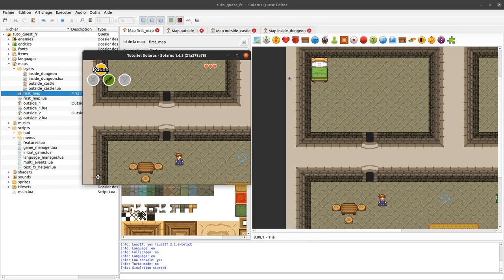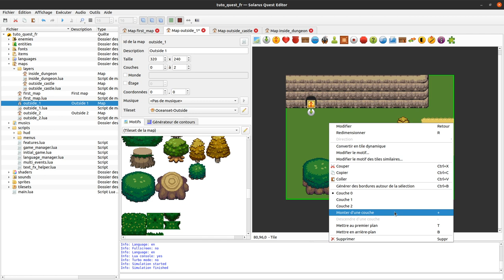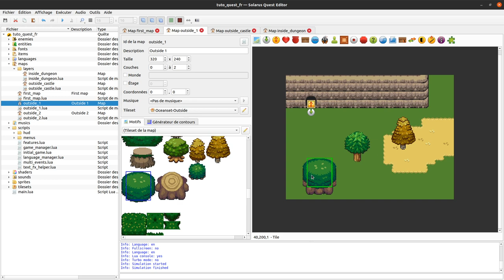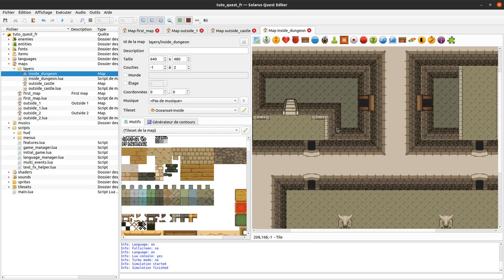Tutoriel Solarus 1.6 [fr] - #7 : Organiser vos maps en couches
Comment utiliser les différentes couches de la map pour afficher des feuillages d'arbre au-dessus du héros ou réaliser une porte qui relie deux salles d'un donjon.